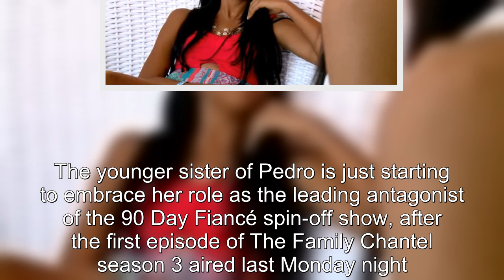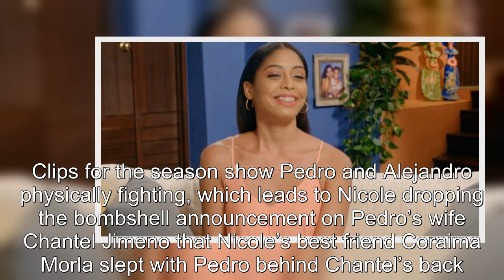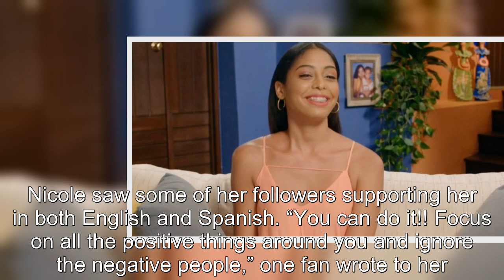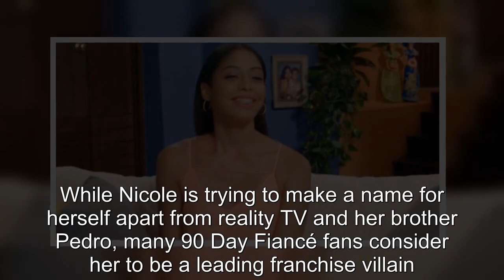The Family Chantel Nicole Announces Miss World Dominican Republic Bid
90 Day Fiancé:
90 Day Fiance offers a unique look into the world of international dating and matrimony.